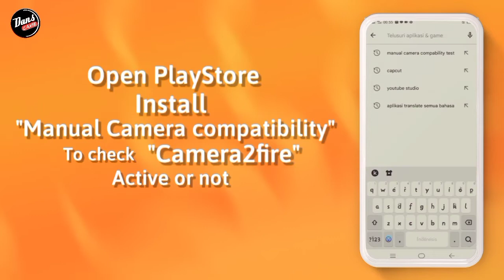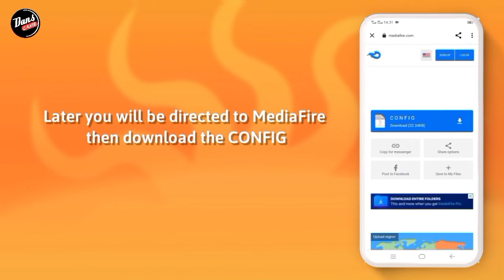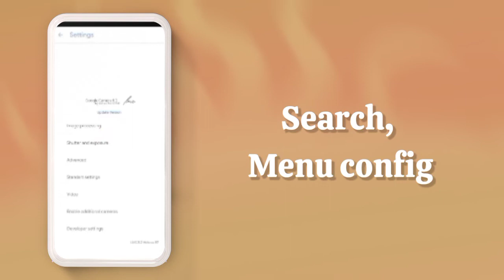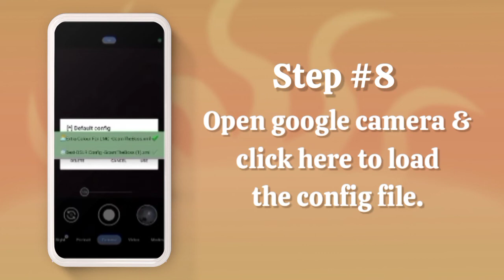TUTORIAL CARA INSTALL GCAM LMC REALME 5 PRO - GOOGLE CAMERA REALME 5 PRO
TUTORIAL CARA DOWNLOAD GCAM LMC REALME 5 PRO - GOOGLE CAMERA REALME 5 PRO

⛔ Perhatian..
Disini Saya Menggunakan Realme5Pro, Kalian bisa download gcamnya usahakan Kasi tags di komentar ya sob..

☣️ CONFIG
DOWNLOAD CONFIGNYA DI SINI⬇️⬇️